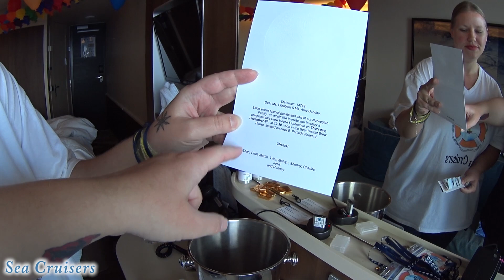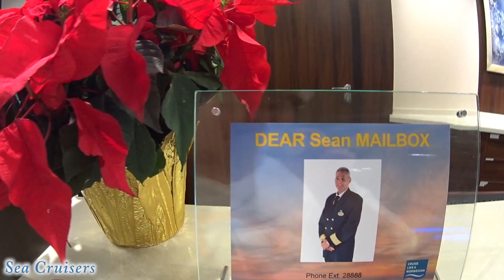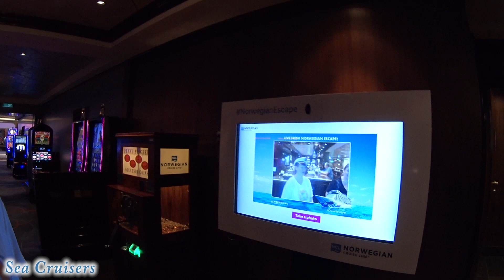Day 6 - Off to a Great Start! Norwegian Escape Group CRUISE VLOG [ep18]